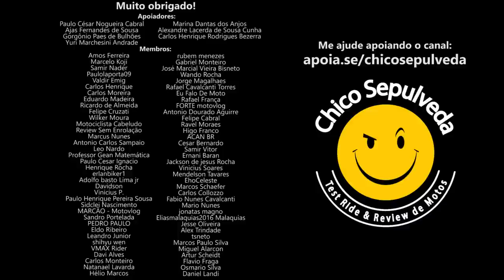Pra viajar - Honda NC750X, Triumph Tiger Sport 660 ou Scrambler 1200?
Black Boots
Calçados com estilo, conforto e segurança